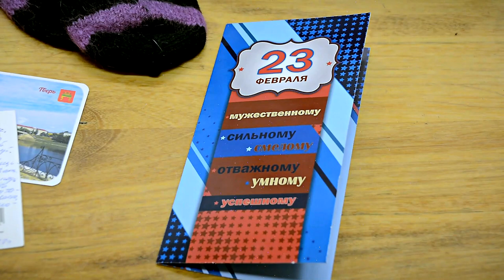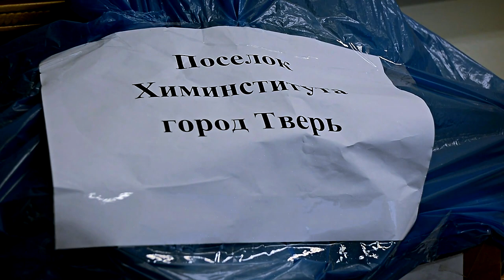В Твери продолжается акция «Тепло для героя»